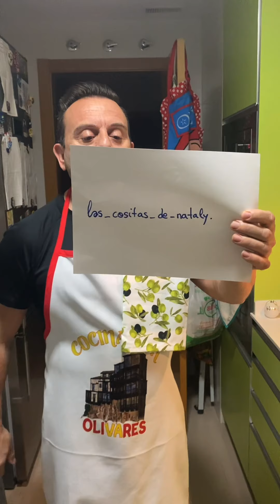Saquitos rellenos de buenos deseos